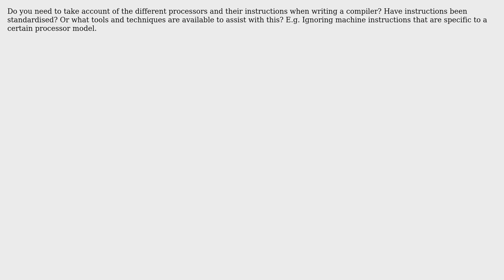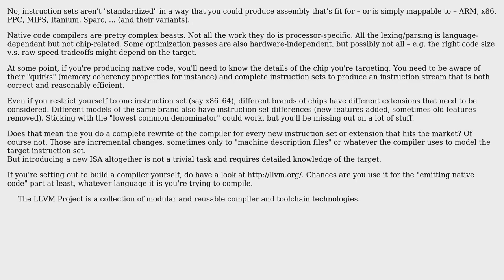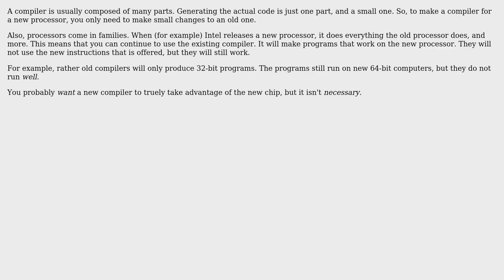Software Engineering: Do compilers have to be written for each model of CPU? (2 Solutions!!)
Software Engineering: Do compilers have to be written for each model of CPU?

With thanks & praise to God, and with thanks to the many people who have made this project possible! | Content (except music & images) licensed under CC BY-SA | Music | Images & others | With thanks to user Stig Hemmer user Mat user br3w5 and the Stack Exchange Network Trademarks are property of their respective owners. You are responsible for your own actions.